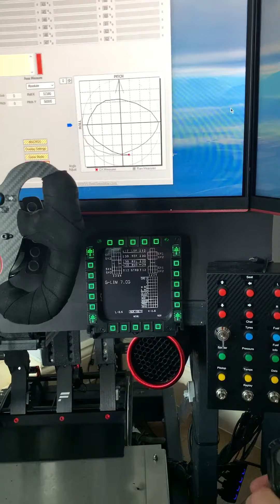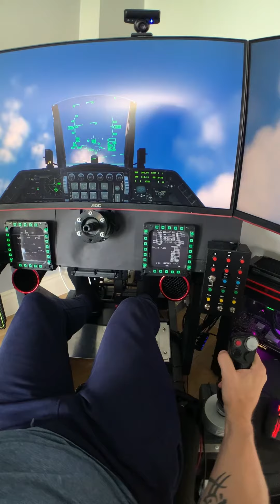Real simulator fssb r3 lightning base and thrustmaster f-16 stick grip